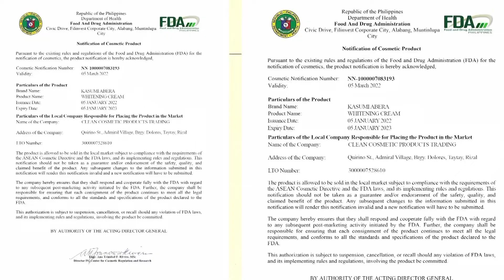This is the secret to removing melasma, safe and effective skin whitening that many people apply